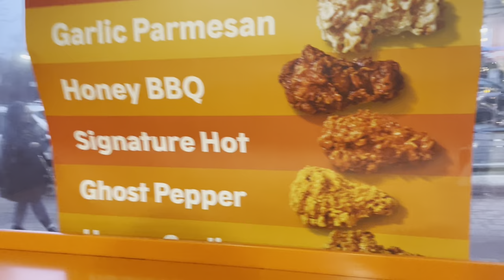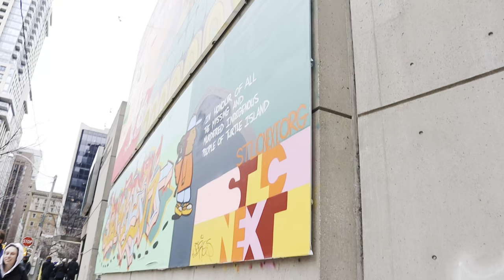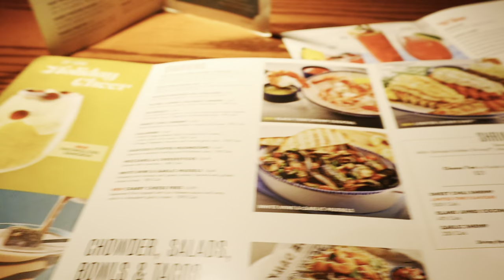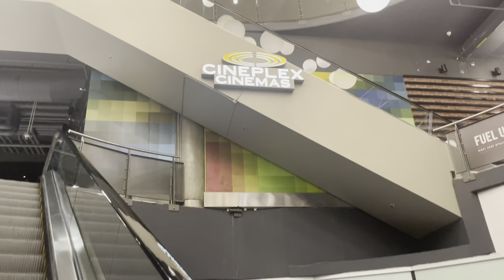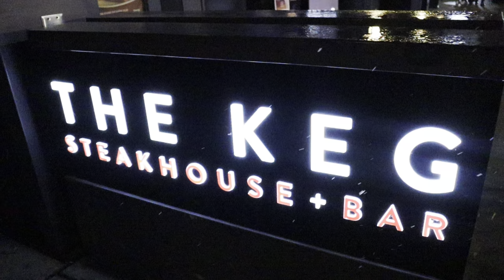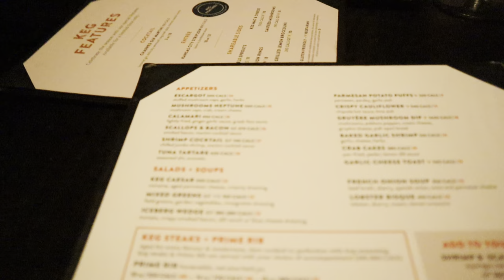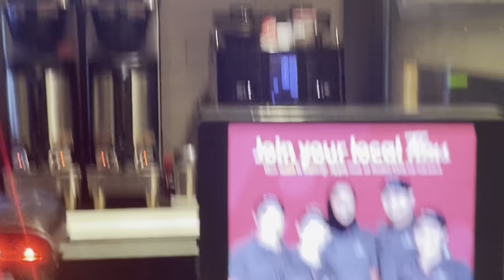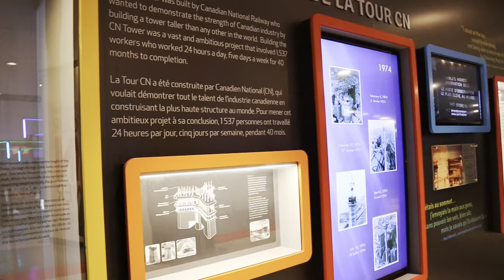TORONTO VLOG: Novotel | CN Tower | Red Lobster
Instagram & TikTok @krystaltalkz